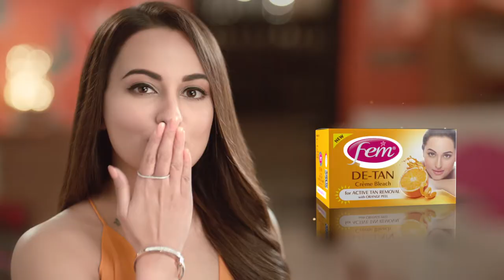Hong Kong City Building Architecture Cityscape No Copyright Video YouTube 2